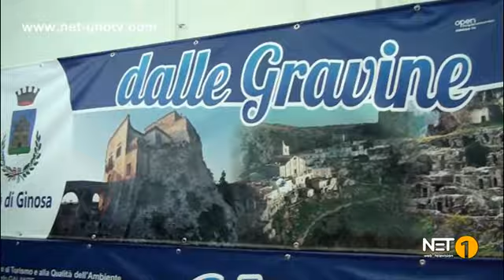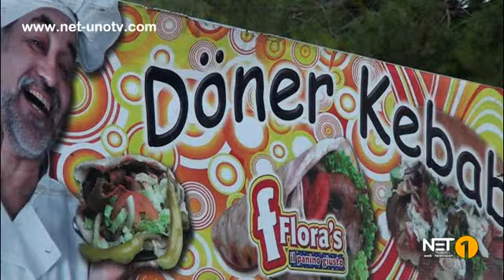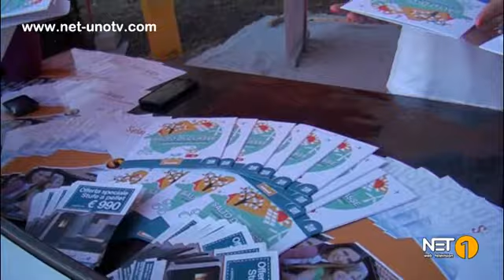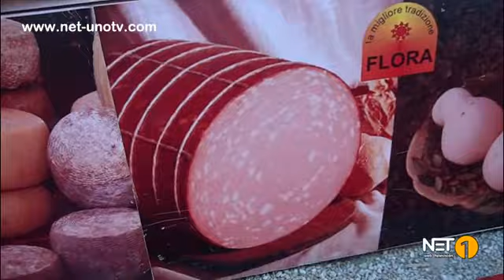MARINA di GINOSA, 27LUG - Inaugurata ieri la 4^ edizione della "Fiera Mare Blu"